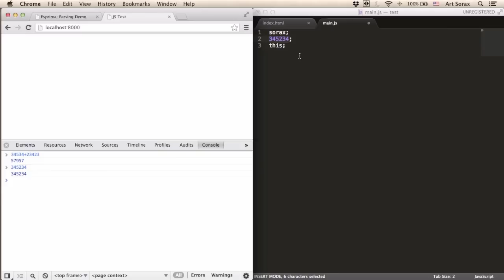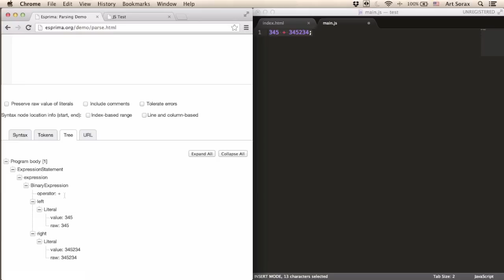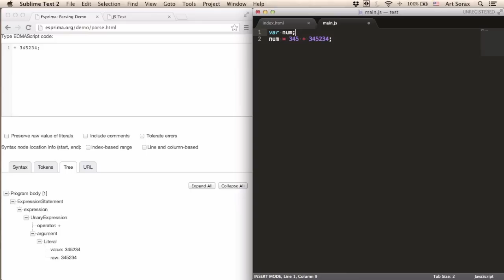Javascript-джедай #3 - Выражения и операторы